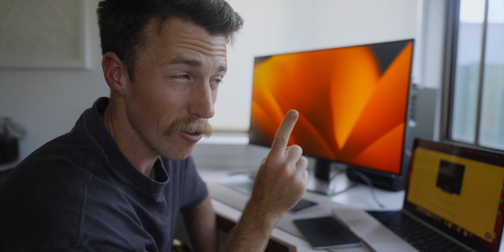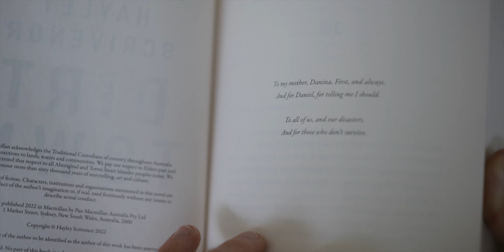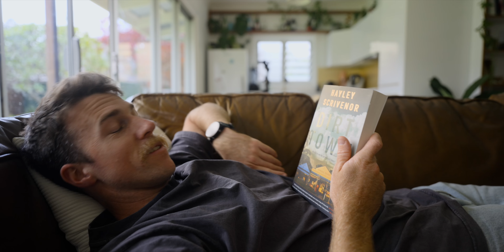Fresh kicks and fatigue in the mix // GPT100 training vlog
Another solid week of training in the books, plus a few fun chats with some legends made it all a rather large week this week.